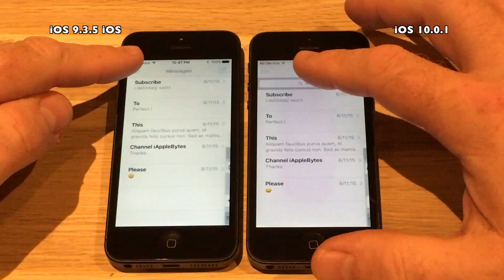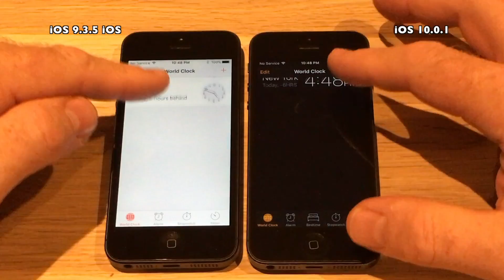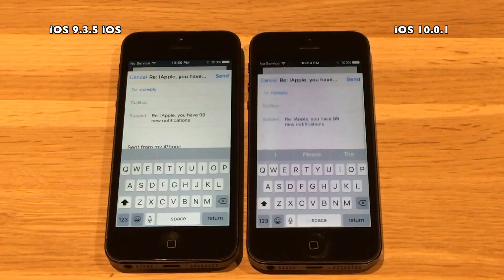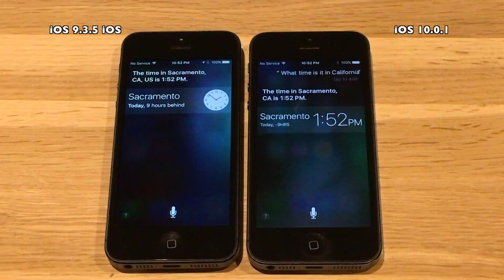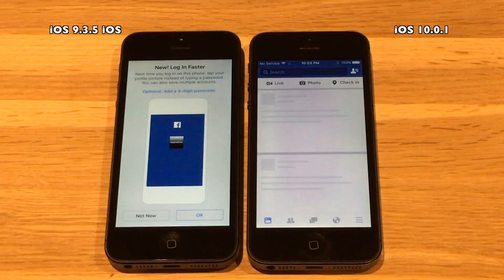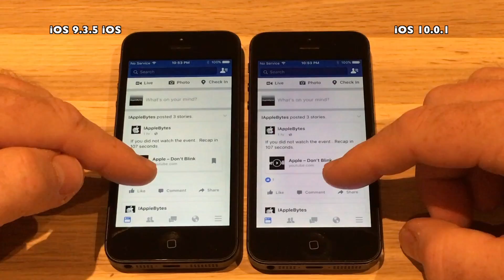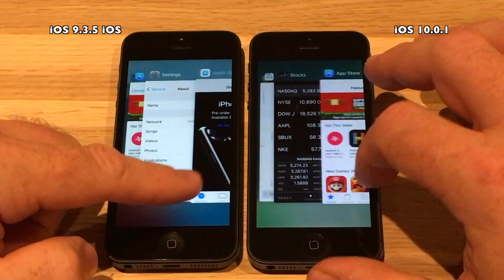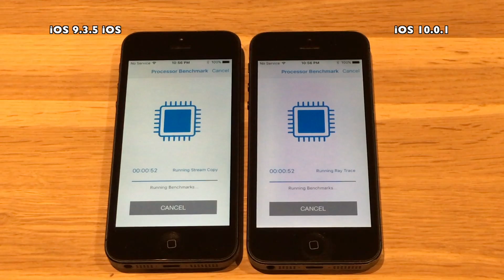iPhone 5 : iOS 9.3.5 vs iOS 10.0.1 GM / Public GM Build 14A403 Speed Test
Apple released  iOS 10.0.1 Golden Master September 7th 2016
right after the event as expected. It was a surprise to most
to see that the GM was a .0.1 release.
IOS 10.0.1 Public Golden Master was released the day after, September 8th 2016.

A GM release is basically the final version released to
developers early. So it is expected that the version
released next Tuesday September 13th will be identical to the GM.

So finally we will speed test the likely final release against
iOS 9.3.5. Hopefully it will perform even faster than the betas

iOS 10.0.1 GM comes with build # 14A403

the same backup. The 4S devices are 32GB versions,
the 5 and 5S devices are 16GB versions and the iPhone 6/6S
are 64GB versions.